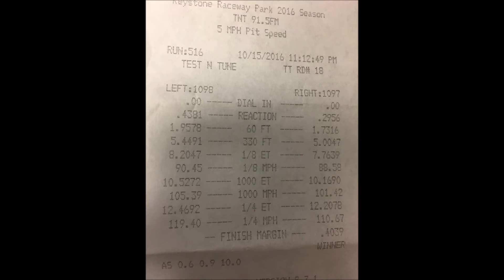Stalled/Exhaust 2006 GTO vs 2012 GT500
My stalled/Exhaust 06 GTO racing my buddy Mitch in his JLT cold air GT500 on street tires. Pretty bad run for both of us.. I had a little bit of wheel hop on this pass.